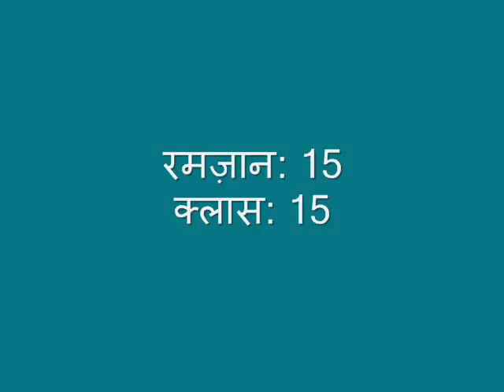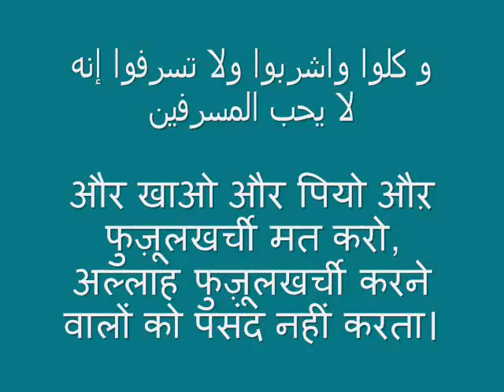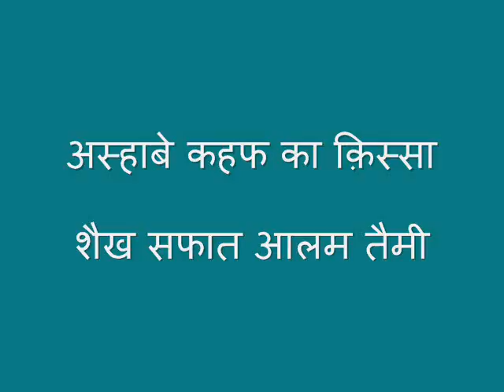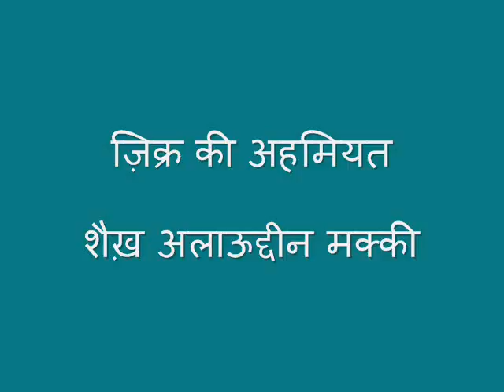नव मुस्लिम क्लास, 15 रमज़ान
1- याद करने के लिए एक आयतः शैख़ सफात आलम तैमी
2- गुफा वालों की कहानी ( क़िस्सा अस्हाबे कहफ) :शैख़ सफात आलम तैमी
3- ज़िक्र का महत्व : शैख़ अलाउद्दीन मक्की